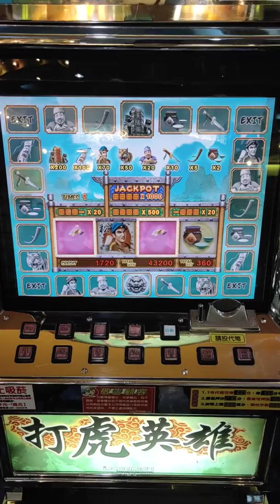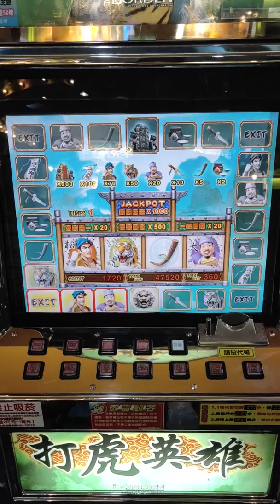2019-04-20-打虎英雄-非SLOT-連線遊戲-FREE GAME